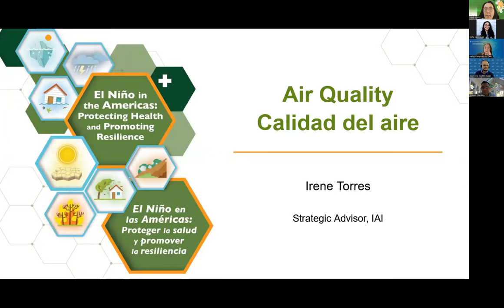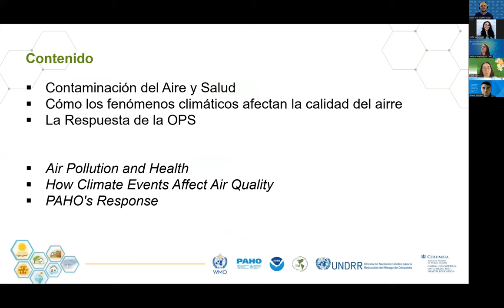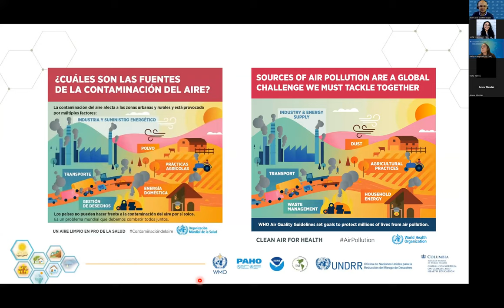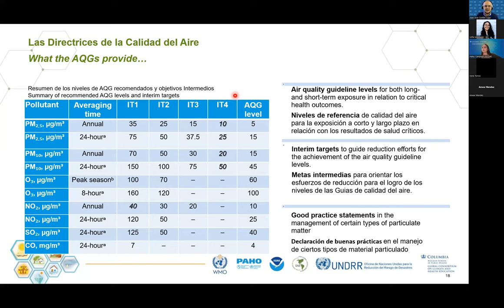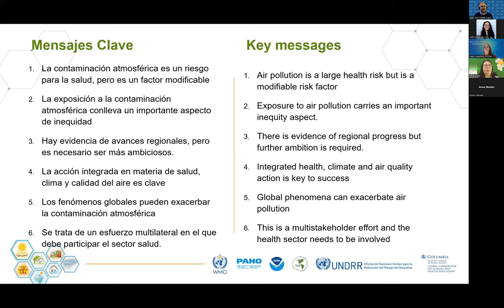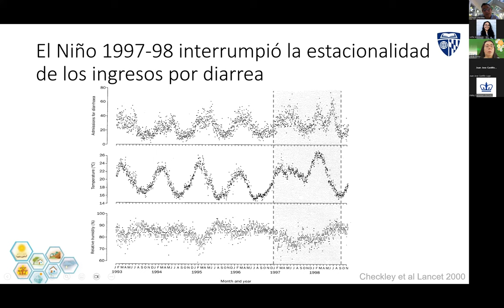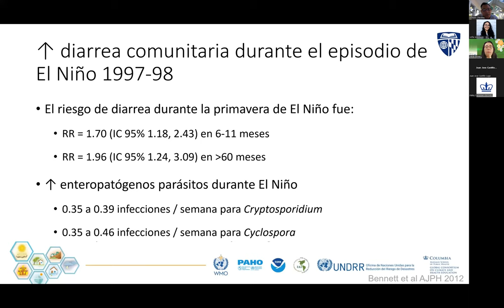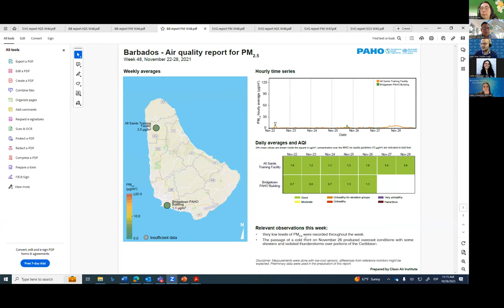Curso "El Niño en las Américas" - Sesión 6: Calidad del aire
Curso ​​​"El Niño en las Américas": Proteger la Salud y promover la resiliencia

Sesión 6: Calidad del aire

PONENTES:
- Juan J Castillo, Asesor Regional de Calidad del Aire y Salud, OPS
- William Checkley, M.D., Ph.D., Profesor de Medicina, Johns Hopkins Medicine, Salud Global, Medicina Pulmonar y de Cuidados Críticos